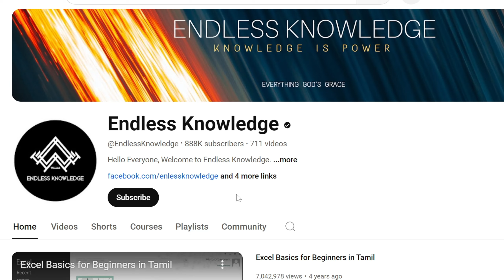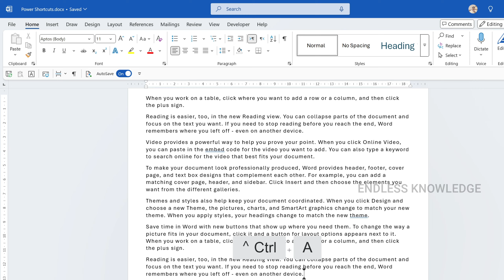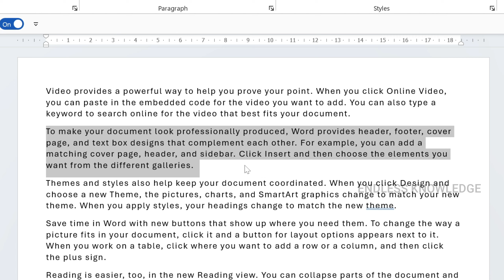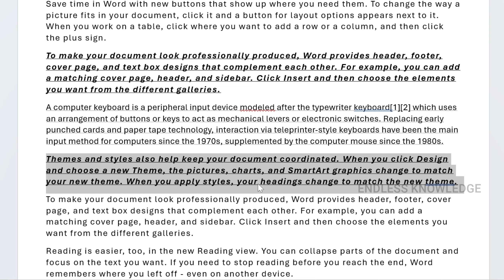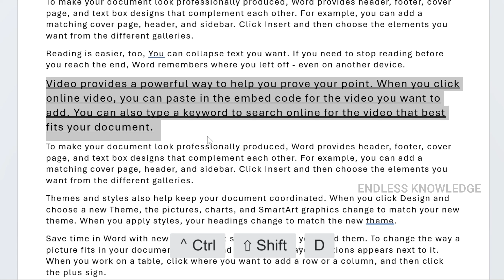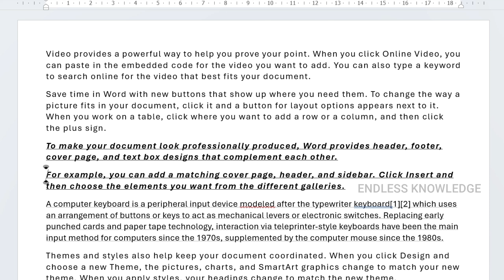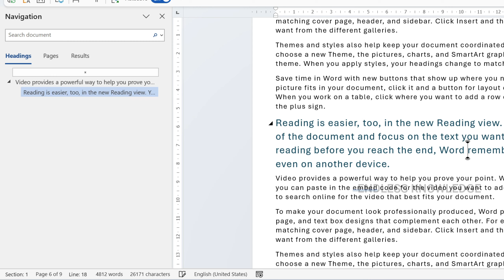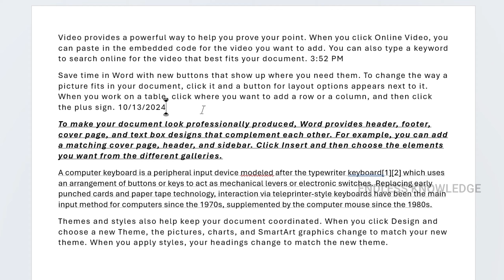MS Word Essential keyboard shortcut keys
How to master essential MS Word keyboard shortcuts! 🚀 In this video, you’ll learn the most useful and time-saving keyboard shortcuts for MS Word that can boost your productivity instantly. From formatting text to navigating your document with ease, these shortcuts will make your workflow smoother and faster. Perfect for beginners and pros alike, so don’t miss out on these must-know tips!

Chapters:
0:00 Intro
0:52 Category 1
2:43 Category 2
5:18 Category 3
9:59 Category 4
12:18 Category 5
13:15 Category 6
16:02 category 7
17:36 Category 8